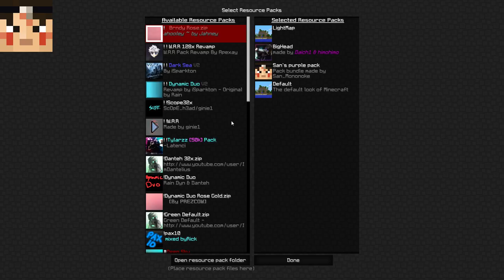[Rediff] Hypixel UHCs & SkyWars